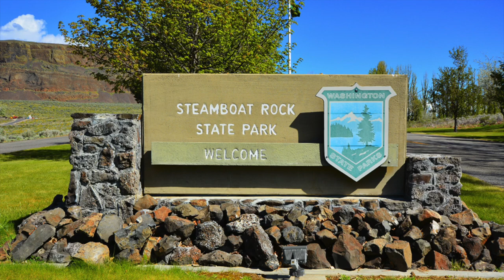Steamboat Rock State Park, WA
Steamboat Rock State Park campground has 162 campsites and is located along the shores of Banks Lake in a desert area of northeastern Washington. The campground has three loop/camping areas and includes campsites for tents, trailers and RVs. There are 136 full hookup sites.  Learn more and see photos of other campgrounds